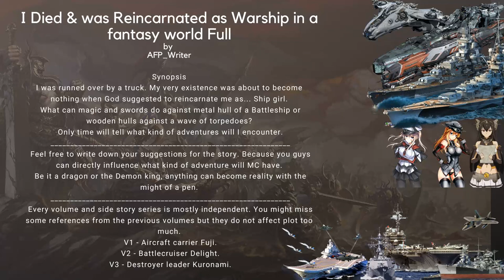I Died & was Reincarnated as Warship in a fantasy world Full by AFP Writer Vol01 Rewrite 001 to 100